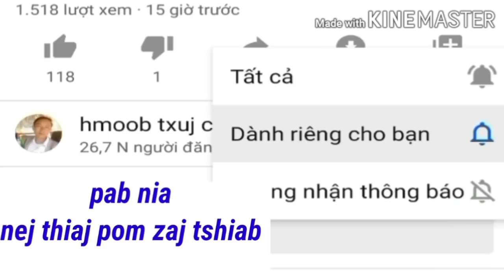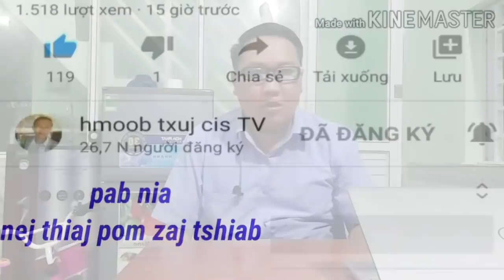kab mob ki coob heev lawm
Kab mob sib ki